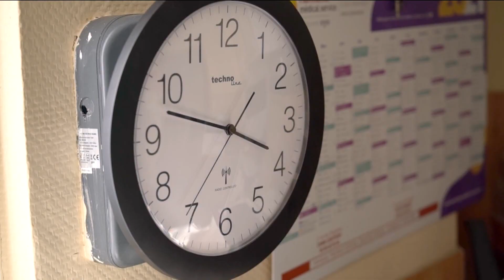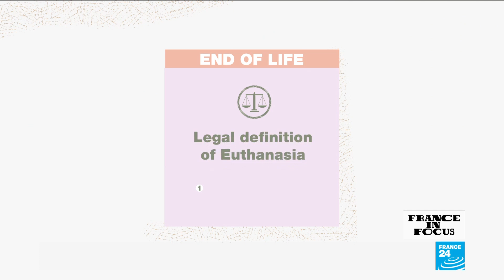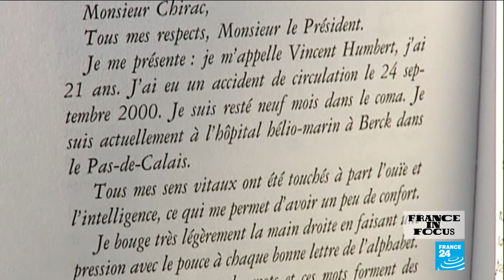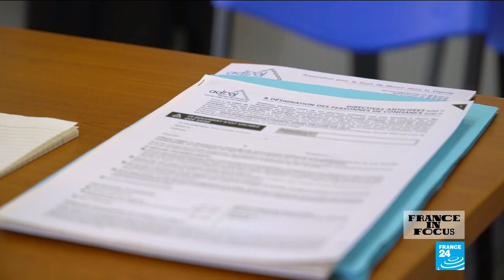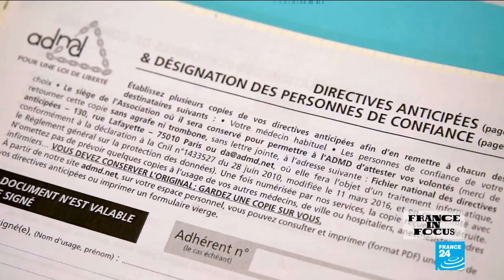Access to euthanasia: A French impasse?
This week we're putting the focus on a delicate issue: euthanasia. The right to die has yet to be legalised here in France, despite a majority of citizens supporting the move. But a year away from the next presidential poll, MPs are now piling the pressure on Emmanuel Macron to bring about a breakthrough via new legislation. We take a closer look at the legal situation in France and hear from specialist Philippe Bataille. Our reporters also meet Alain Cocq, an activist who's campaigning for the right to die.